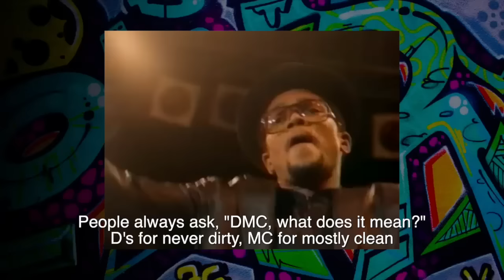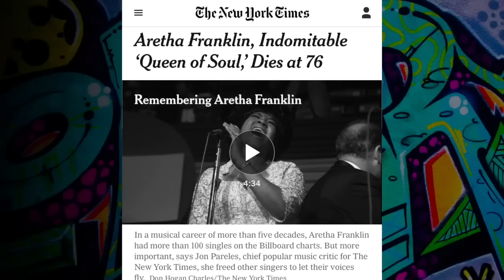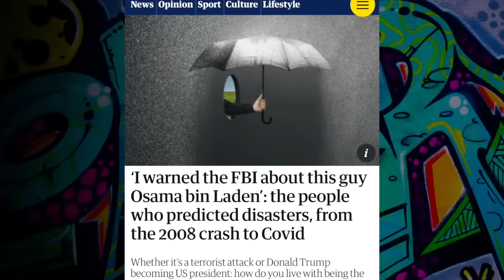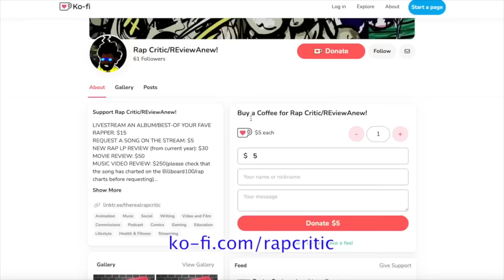The Top 5 Worst Lyrics I've EVER Heard... this month (September '24)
RapCritic looks at awkward lyrics from Migos, RunDMC, and more!